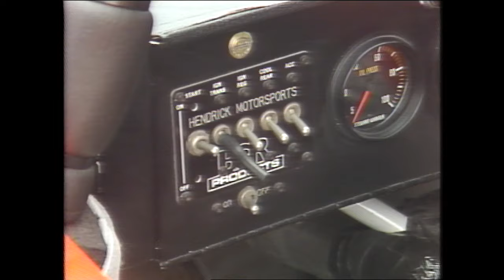1989 Daytona 500 | NASCAR Classic Full Race Replay